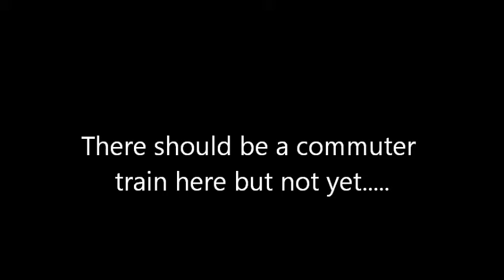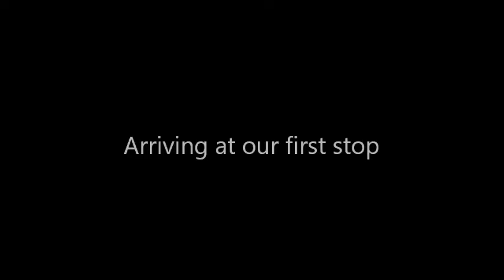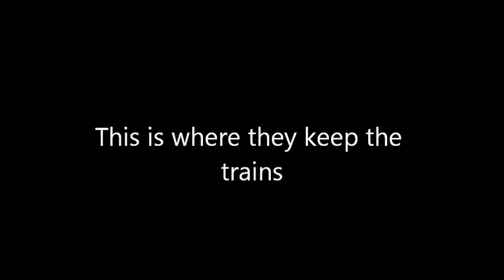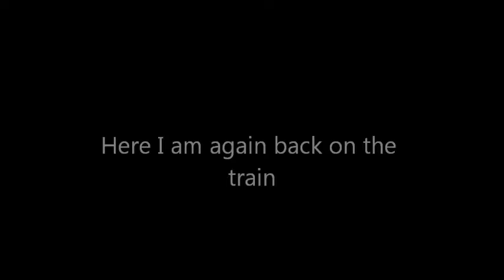A Crossdresser and Austin's Red Line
Having some fun riding Austin's Red Line